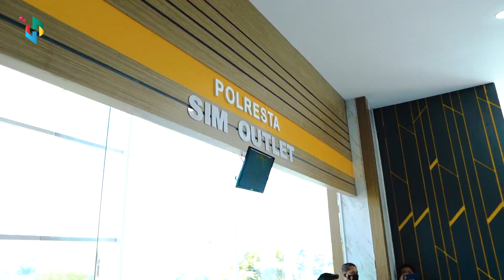MENPAN RB APRESIASI PELAYANAN PUBLIK DI KAB. BANDUNG YANG SEMAKIN PRIMA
Hal itu dikemukakan Tjahjo Kumolo disela acara Grand Launching Mall Pelayanan Publik (MPP) yang berlangsung di Gedong Budaya, Rabu (8/12/2021).

Menurut Tjahjo, ketika warga Kabupaten Bandung masuk pada gedung munara 99 tersebut, semua persoalan pelayanan publik selesai.

"Hari ini kami sampaikan rasa bangga dan apresiasi yang setinggi-tingginya kepada Pa Bupati dan jajarannya, kepada Forkopimda juga yang ikut menjaga kondusifitas wilayah, hingga akhirnya MPP diresmikan', imbuh mendagri.

Apresiasi yang sama disampaikan Gubernur Jabar Ridwan Kamil. Keberadaan MPP kata Kang Emil, sapaan akrab gubernur itu membuktikan bahwa negara hadir.

"Kabupaten Bandung hadir untuk memberikan pelayanan publik terbaiknya, MPP juga hadir di Bekasi. Saya pun akan mendorong kabupaten kota lainnya untuk bisa memiliki gedung layanan seperti di Kabupaten Bandung ini", ucap Kang Emil.

Sementara Bupati Bandung Dadang Supriatna meminta seluruh kecamatan di Kabupaten Bandung untuk mensosialisasikan keberadaan MPP ini. "Tidak semua masyarakat tahu ada MPP, maka saya akan intruksikan kepada kepala desa dan camat untuk gencar mensosialisasikan keberadaan gedung MPP ini", imbuhnya.